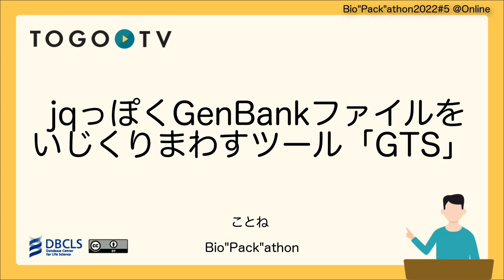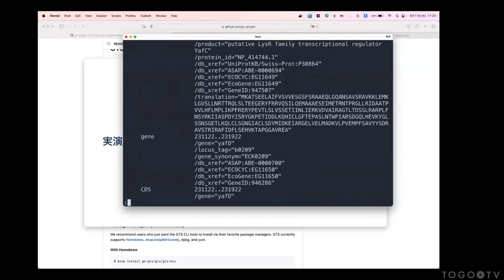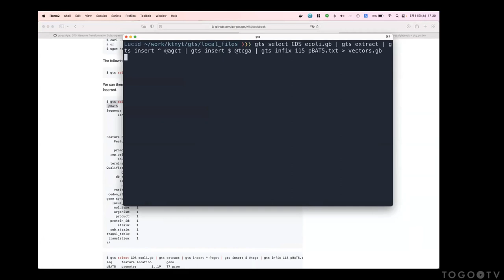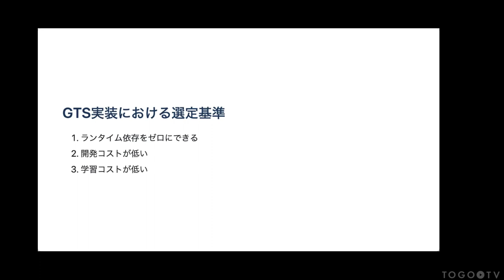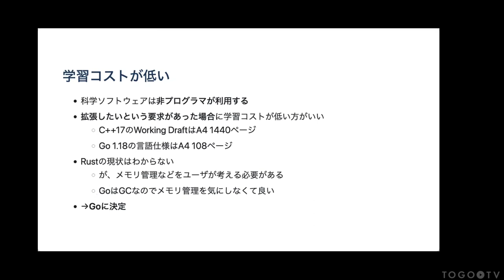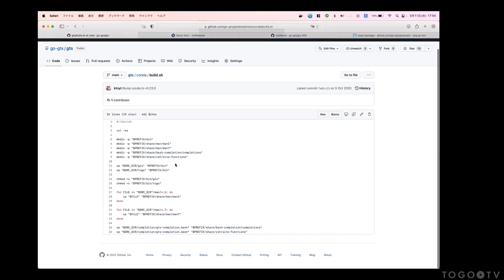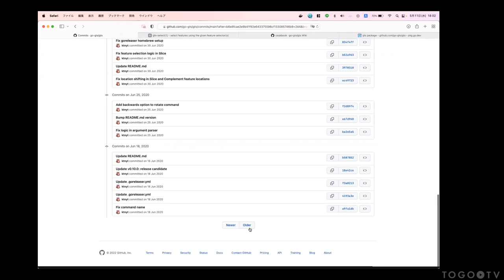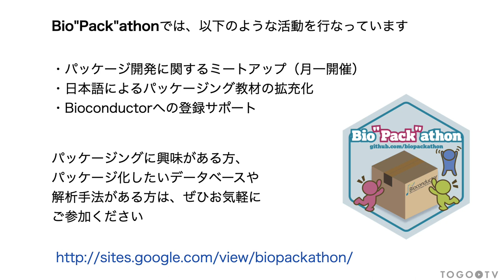jqっぽくGenBankファイルをいじくりまわすツール｢GTS｣ @ Bio”Pack”athon2022#5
2022年5月11日に開催されたBio"Pack"athon 2022 5から、LAPRAS株式会社の ことね 氏による「jqっぽくGenBankファイルをいじくりまわすツール｢GTS｣ 」をお送りします。本講演では、GenBankの配列操作を行うツール「GTS」について紹介します。GTSはGenome Transformation Subprogramsの略で、様々な配列操作をコマンドとして実行可能にするGo言語でパッケージングされたツールです。

0:00 jqっぽくGenBankファイルをいじくりまわすツール｢GTS｣
00:16 1. 自己紹介
01:19 2. GTSってなに？
02:14 3. GTSでなにができるの？
03:11 4. GTSは21個の便利なサブプログラムで構成されている
03:40 5. 複雑なワークフローもパイプでサクサク
05:17 6. 丁寧なヘルプテキスト
05:56 7. らくらくインストール
06:47 8. 実演デモ
15:52 9. なぜGTS作ったのか？
17:50 10. なぜツールになっていないことが問題なのか
22:41 11. Goの話
23:47 12. GTS実装におけるプログラミング言語の選定基準
31:39 13. GTSのアーキテクチャ
33:48 14. Go Report Cardでコードの評価
36:54 15. GTSのパッケージング
40:04 16. GTSのドキュメントの作成
44:06 17. 質問タイム